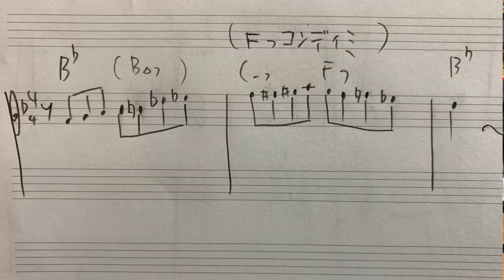Mulgrew Miller のブレークで使えそうなフレーズ！【レジェパク】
1979年生まれ。茨城県水戸市出身。3歳よりピアノを始める。13歳位からジャズに興味を持ち始め独学でジャズピアノを始める。
15歳の頃浅田光子氏に師事。1998年高校卒業後渡米。Berklee College of Music に入学。
2000年に卒業。卒業後すぐニューヨークに移る。Robert Glasper にレッスンを受ける。また教会に通いゴスペルにも影響を受ける。ブロンクスにあるHarvest Field Community Church でハウスバンドとしてプレー。 2003年帰国。帰国後は東京を拠点にライブ活動。2006年、横浜ジャズプロムナードのコンペにてベストプレーヤー賞受賞。高須クリニックのCM曲ではアレンジ、演奏を担当。Benesseのこどもちゃれんじの音楽を担当。2017年より国立音楽大学非常勤講師を務める。
2008年、オリジナルアルバム I Need A Change,Too をリリース。
2009年、Ol' School Jazz をリリース。
2010年、Pray をリリース。
2015年、J-Straight Ahead をリリース。
2020年、Last Resort をリリース。